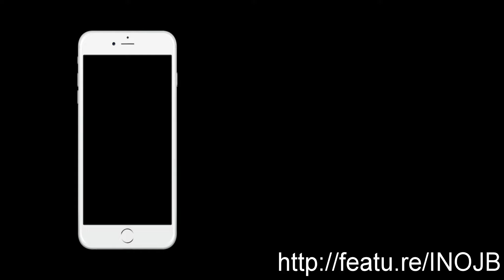iNoJB Christmas Giveaway! featu.re/INOJB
Hope you all enjoyed the video! It only takes 2 seconds seriously..